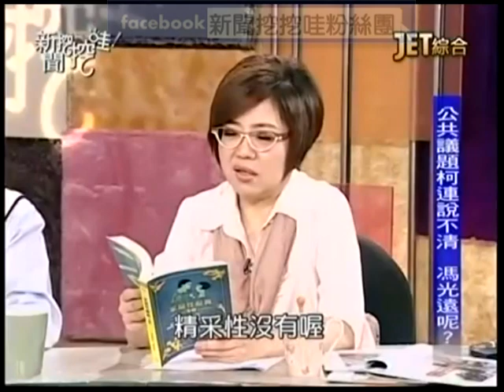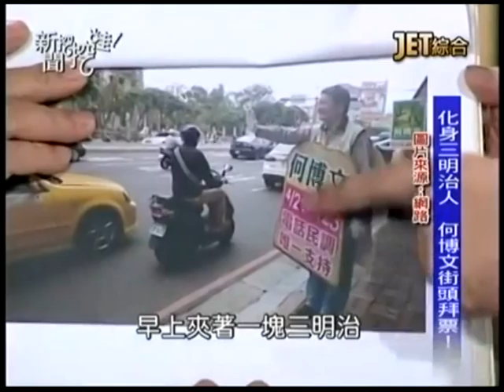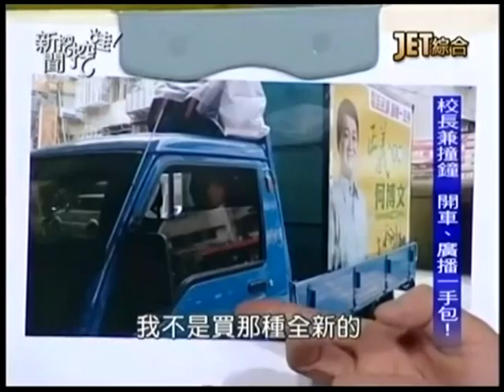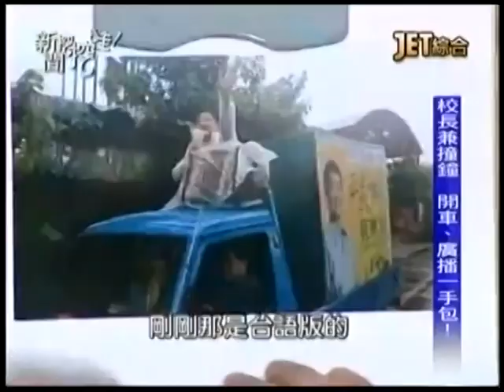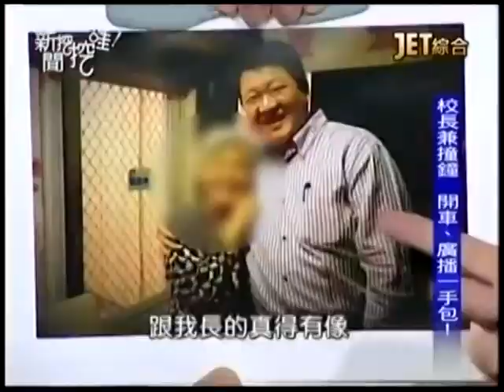新聞挖挖哇：名嘴拚凍蒜20140624-2